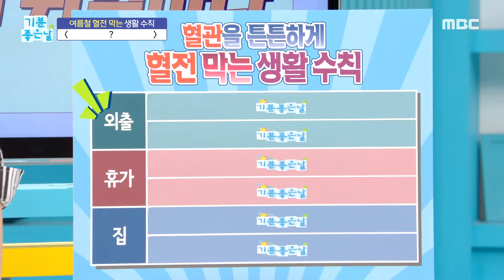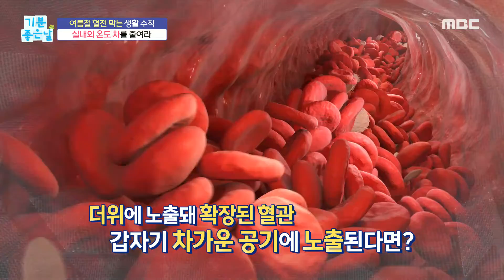[기분 좋은 날] 외출 시 지켜야 하는 '혈관 건강 생활 수칙', MBC 220627 방송